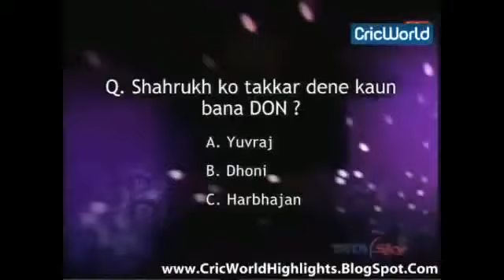Chak de yara Ms dhoni and sahrukh khan yuvraj 2007